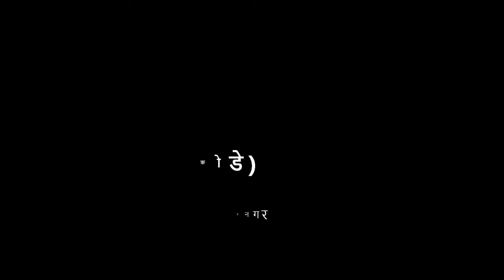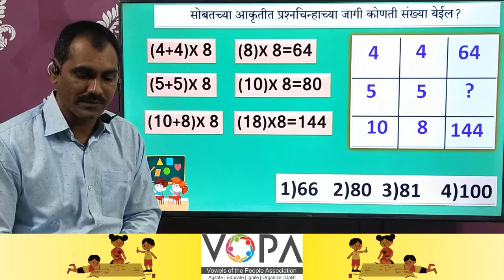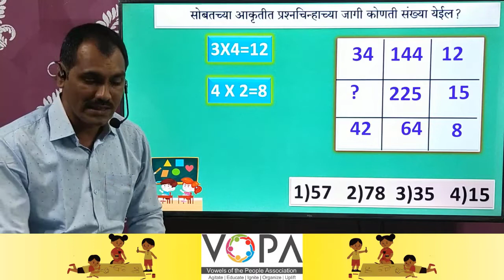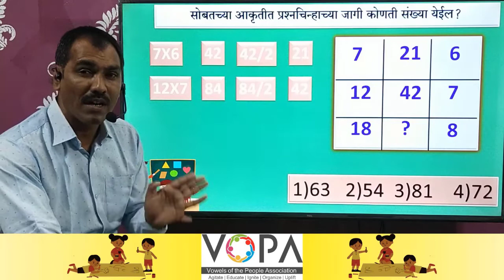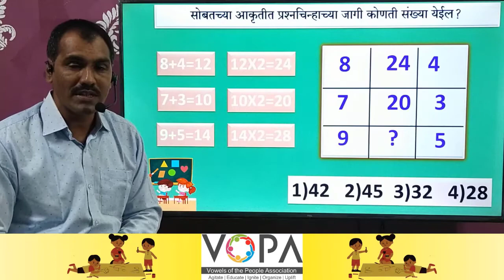५वी । शिष्यवृत्ती । बुद्धिमत्ता । कूटप्रश्न | कोडे | V2 | V-School